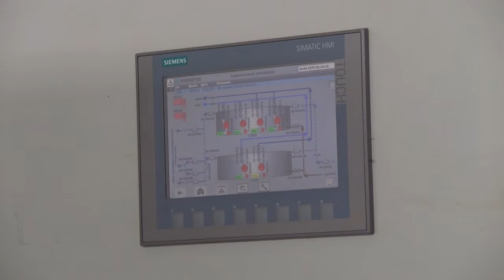Канализационные очистные сооружения Сарова реконструировали и технически переоснастили